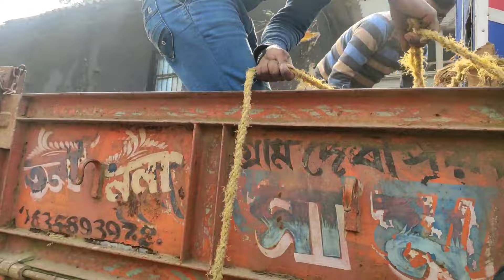ক্ষেপিমা সাউণ্ডের নতুন 30 আজ দেবীপুর বড় ধামাস ভারা যাচ্ছে 14 January 2024